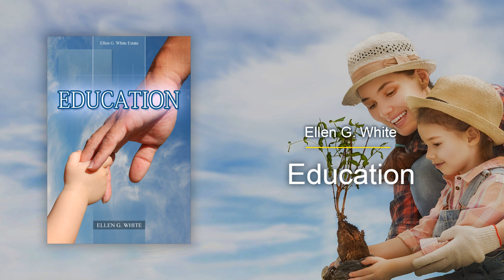Ed-10 - God in Nature (Education)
Book title: Education

Listen to the principles of true education, the process of returning to the image of God in us. The harmonic development of physical mental and spiritual faculties.